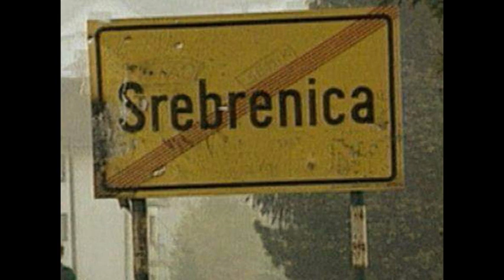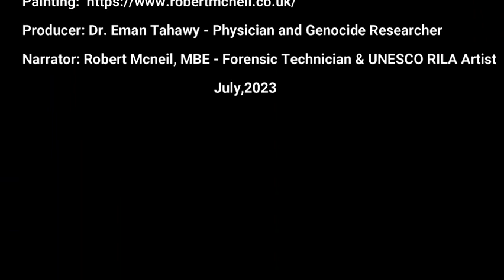Art and war Podcast By: Robert McNeil MBE (2) Women of srebrenica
Photo credit:
   Ahmet Bajrić BLICKO, Getty Images, AP, Reuters
   Nick Sharp/Reuters, Ron Haviv / VII
    Producer: Dr. Eman Tahawy - Physician and Genocide Researcher
    Narrator: Robert Mcneil, MBE - Forensic Technician & UNESCO RILA Artist

We use technology to preserve the memory of Bosnian Genocide.
We are aiming to disseminate our stories through YouTube, social media, and books.

00:00 - Title
00:08 - What happened in Srebrenica?
01:19 - Description of the painting
01:57 - Donation and Speech
02:24 -Credit and Thanks
02:33 -watch the painting.
أهلا بكم في قناتي (اقرأ مع د/إيمان).  أنا استشاري قلب. بدأت التدوين في 2008. ثم أنشأت قناتي على يوتيوب في يوليه 2021.
أهدف عامة إلى إثراء المحتوى الثقافي على يوتيوب. اهتم بالمجالات (الإنسانية، الحضارة، التاريخ، نبذ العنصرية، شؤون اللاجئين، سربرينتشا، الأندلس).
لا أنتمي إلى حزب أو جماعة.  إذا كنت من محبي الأدب العربي، فستجد غايتك هنا. وإن كنت شغوفا بالتاريخ العربي والأندلسي، فأهلا بك معنا.  اعتمد على التفكير فيما نقرأ وليس عرضا سريعا للكتب.  وأدعوكم لمناقشتها معي.
I am an Egyptian Cardiologist and Independent blogger since 2008. I started my YouTube channel in July 2021.